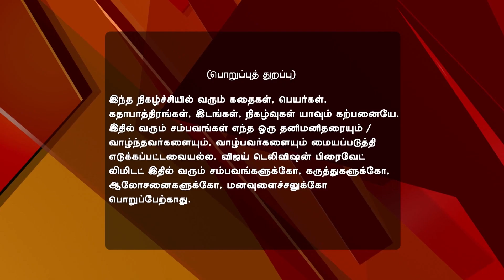En Anbu Thangaikku 08/18/16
Mansi Manipulates Ranveer
Mansi asks Kousalya to persuade Ranveer not to contest in the election. Mansi emotionally manipulates Ranveer and stops him from contesting. Kousalya, Meera and others try to make Ranveer change his decision.